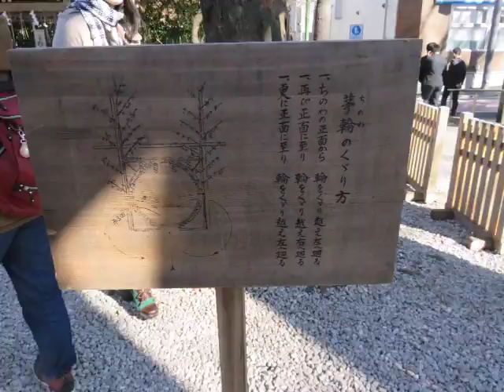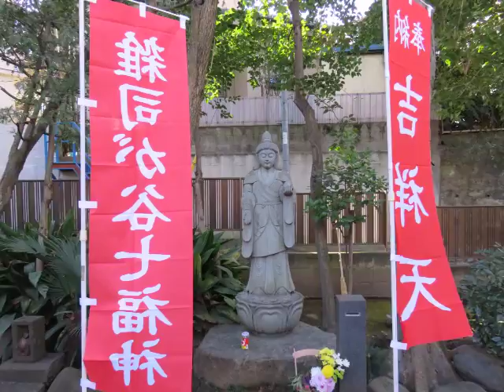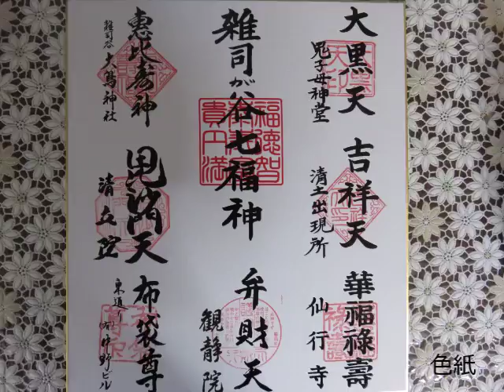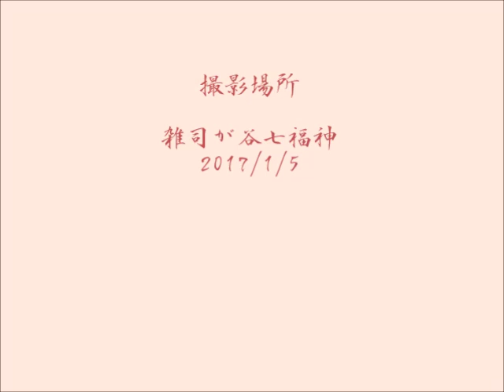雑司が谷七福神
本年2017年の七福神巡りは、1月5日、雑司が谷七福神です。スタートは雑司ヶ谷鬼子母神(大黒天）⇒大鳥神社(恵比寿神）⇒観静院(弁財天）⇒中野ビル（布袋尊）⇒仙行寺（福禄寿）→雑司ヶ谷霊園経由⇒清土鬼子母神(吉祥天）⇒清立院(毘沙門天）の順に巡りました。